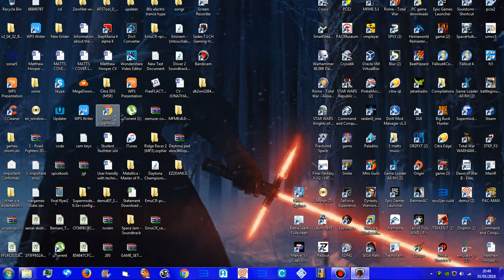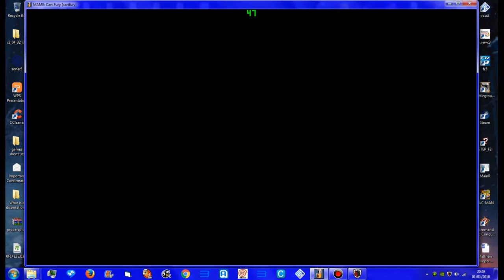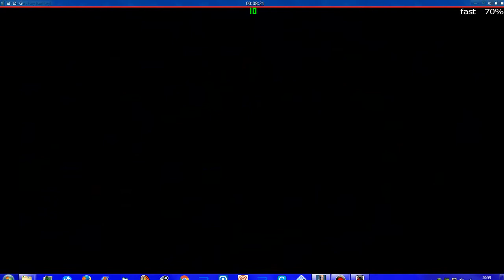MAME 194 CART FURY RACING - HOUSTEN TEXAS - ARCADE RACE 2018